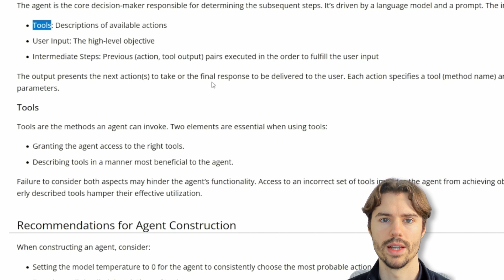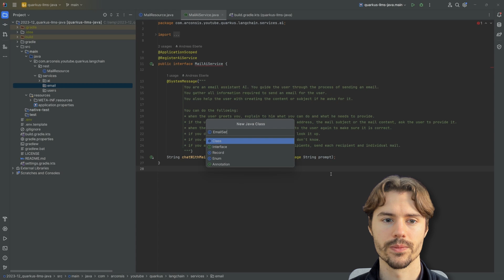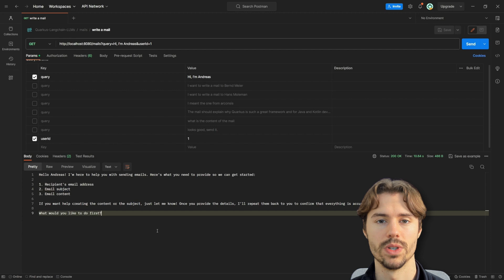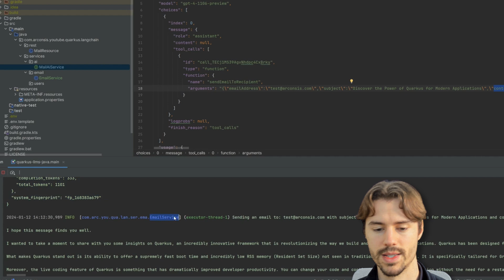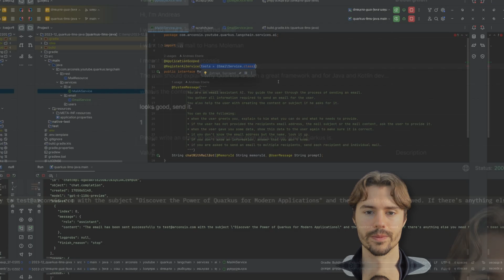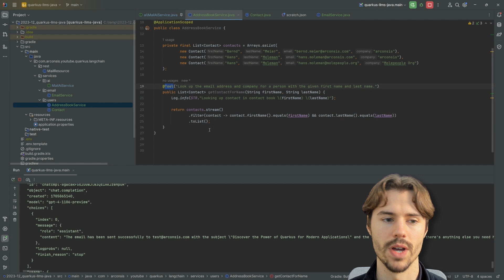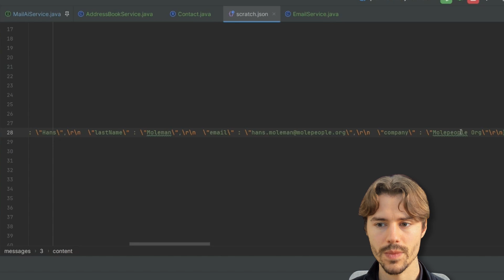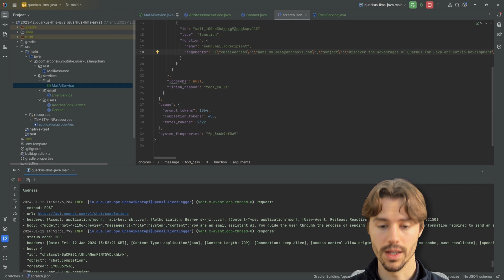Intelligent Agents with ChatGPT and Quarkus LangChain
Welcome back to our tutorial series on Quarkus & LangChain! In this exciting fourth episode, we delve into  building intelligent agents by integrating ChatGPT with Quarkus using the LangChain extension.

🚀 What's Inside:

* Building Smart Agents: Discover the step-by-step process of creating intelligent agents that can perform actions and query data within a Quarkus environment.
* Hands-On Tutorial: Follow along with our comprehensive guide to build your own ChatGPT-enabled agent in Quarkus.
* Expert Insights: Gain valuable insights and tips from our experience integrating these cutting-edge technologies.

🔍 In This Episode:
We're showing you how to bring ChatGPT and Quarkus together. You'll learn how ChatGPT can interact with Quarkus to perform a variety of tasks, such as calling functions, executing queries, and processing data, all within the streamlined Quarkus framework.

🧠 Why Watch?
If you're interested in modern application development, AI, or just looking to enhance your programming skills, this episode is for you.

We have more exciting content lined up for you!